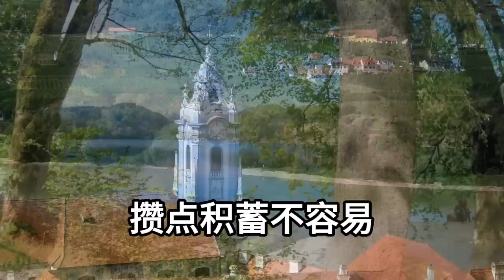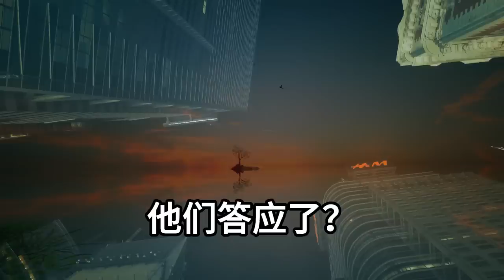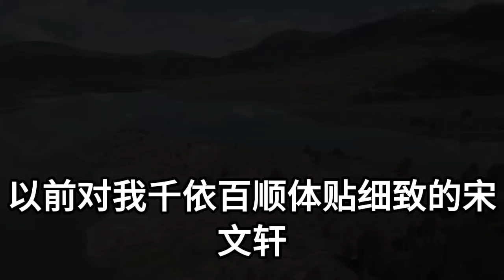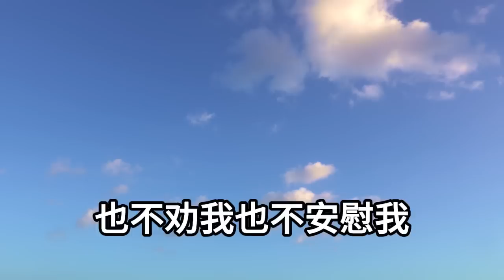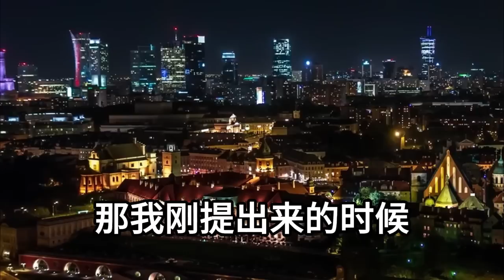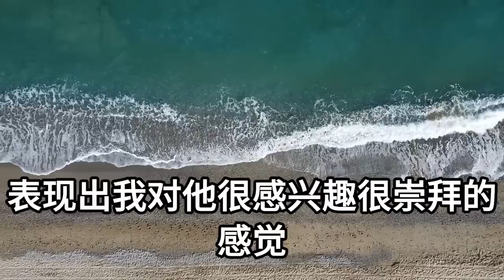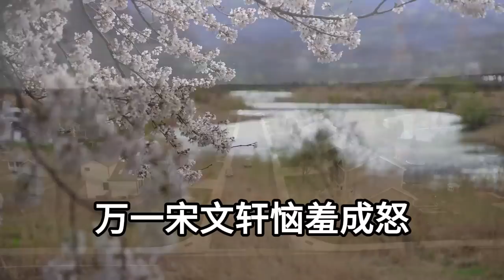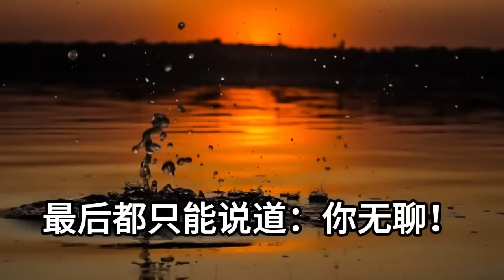我爸為了試探男友誠意！要他準備八十八萬彩禮！男友卻說我家在逼死他！還想白嫖我的五百萬嫁妝！我這樣做讓他瞬間傻眼！幸福敲門